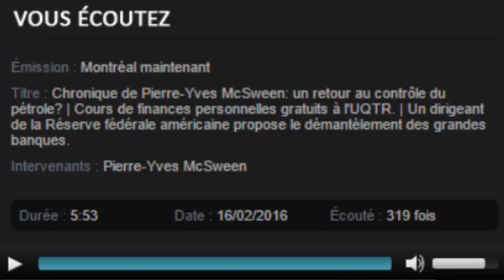Entrevue Pierre-Yves McSween • 98,5 fm Montréal - MOOC Finances personnelles UQTR